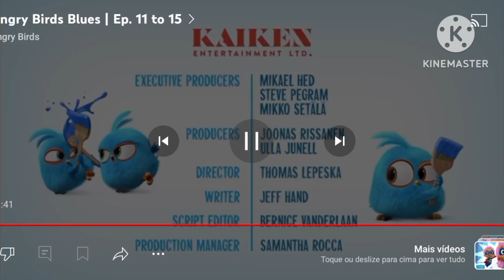angry birds blues credits